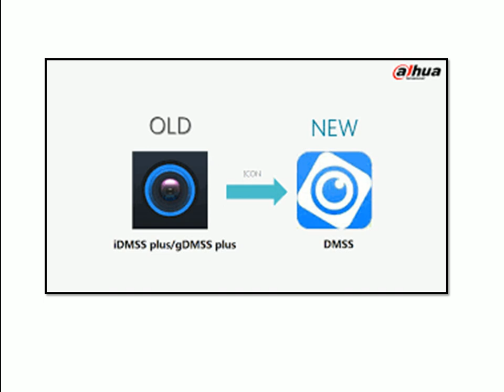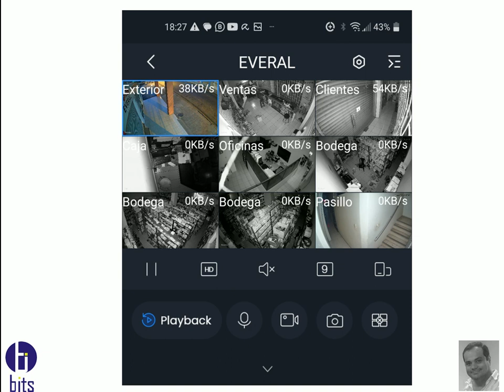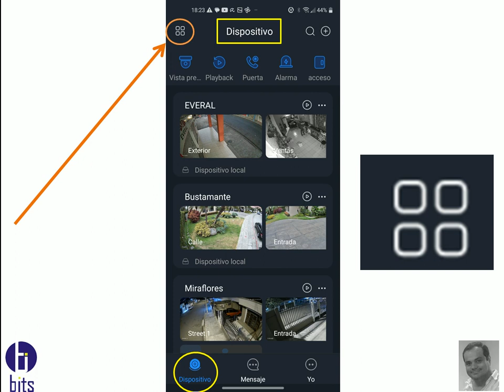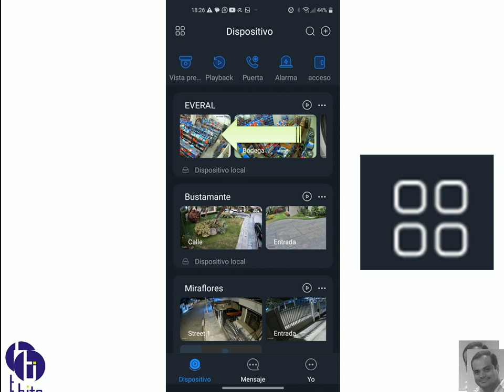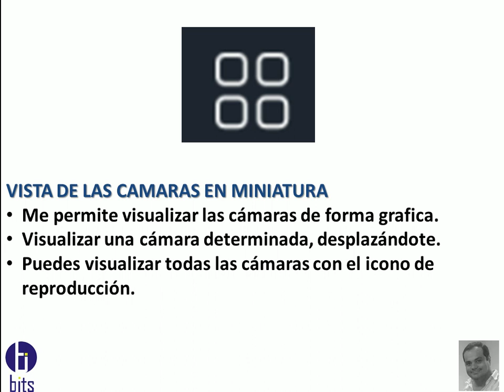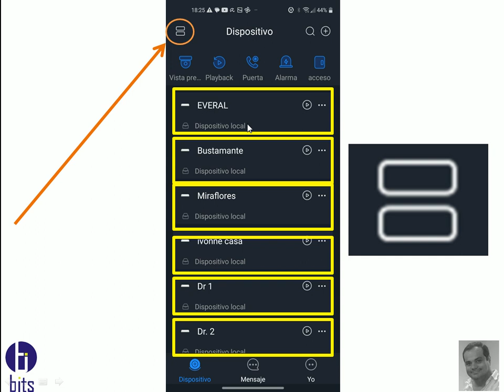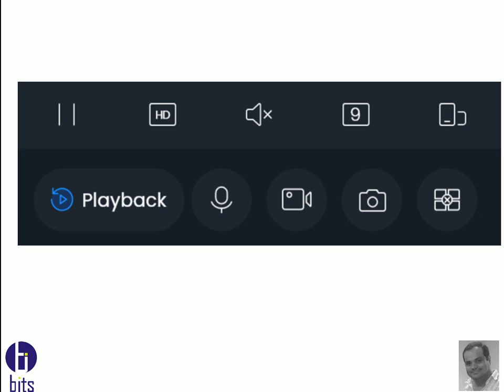App DMSS Vista Previa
Vista previa o vista en vivo de las cámaras de seguridad, en los equipos moviles, con la app DMSS de la empresa Dahua.

Guayaquil - Ecuador